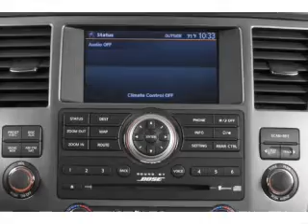2013 Nissan Armada - Mesa AZ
Year: 2013
Make: Nissan
Model: Armada
Trim: SV
Engine: 5.6 liter V-8
Transmission: 5-Speed Automatic
Color: White
Mileage: 5
Address:
6354 E Test Drive